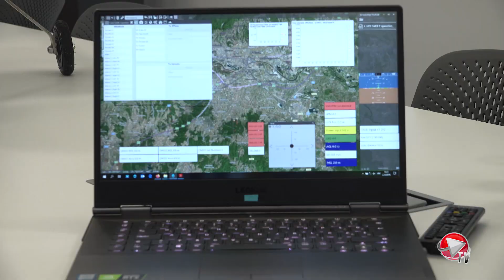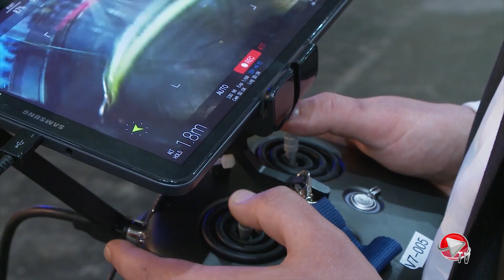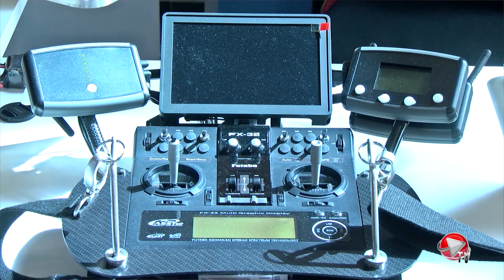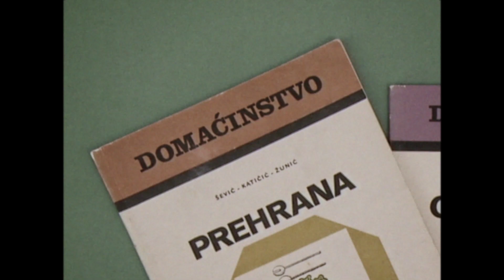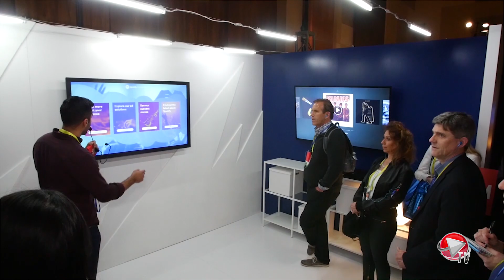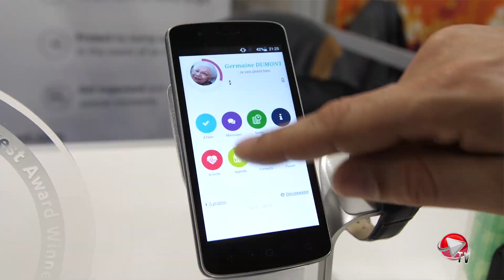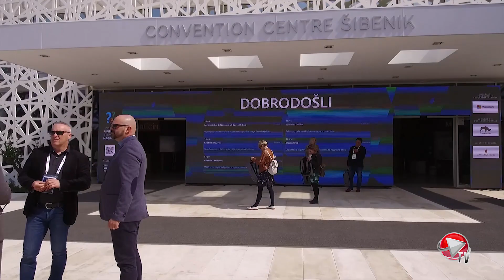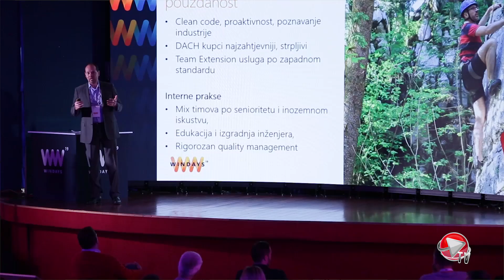ICTbusiness TV: Dronovi, tehnologija i rješenja, novi WinDaysi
Točno šest godina nakon što je izašla prva ICTbusiness TV emisija pred vama se nalazi još jedna i to 134 po redu u kojoj donosi niz vrlo zanimljivih tema. Prije svega tu je priča o dronovima, bespilotnim letjelicama, kojima danas upravlja i umjetna inteligencija. Domaća tvrtka Planet IX, kojoj je vlasnik King ICT, bavi se UAS odnosno Unmanned aerial vehicle ili kako ih nazivamo i dronovima na tržište je izbacila svoj proizvod baziran na platformi koji se može kupiti. Ono što njih ističe, tvrde stručnjaci Palen IX jest da nije dovoljno imati platformu treba posložiti i sve ostalo od upravljačkog sustava, senzorike na letjelice i nakon toga te podatke znati obraditi i iskoristiti.

U drugom dijelu emisije poslušajte intervju s bivšom predsjednicom Uprave IN2 Katarinom Šiber Makar koja je prešla u Nadzorni odbor i preuzela regionalnu funkciju u tvrtki vlasniku IN2 u kojoj će se baviti strategijom i akvizicijama cijele grupe. I Za kraj ove godine održava se veći dvadeseta po redu WinDays konferencija što nam je bila dobra prilika za razgovor s direktoricom Microsoft Hrvatska Tatjanom Skoko.